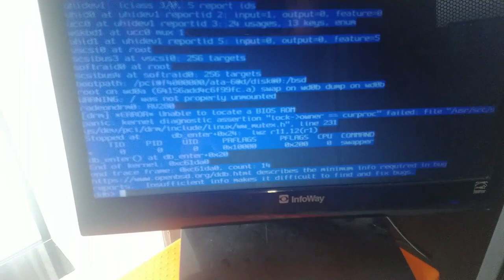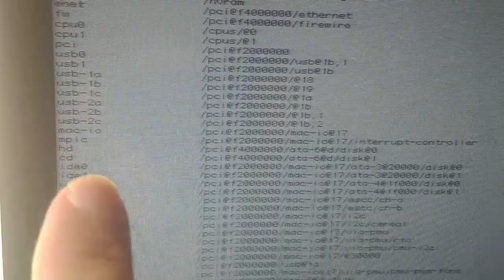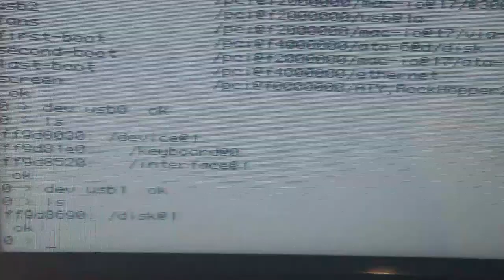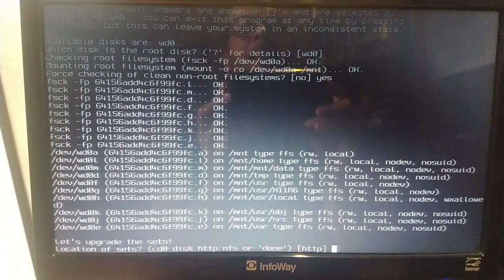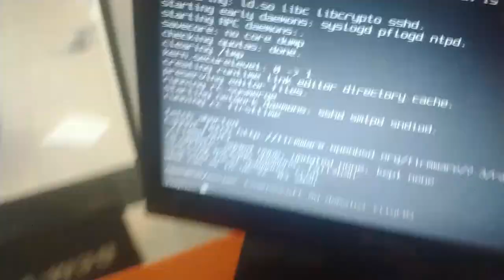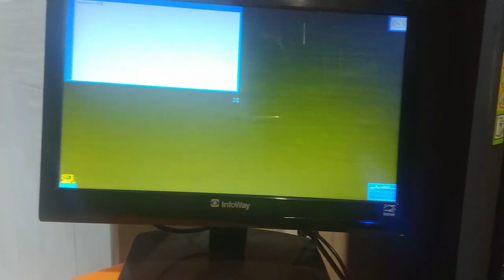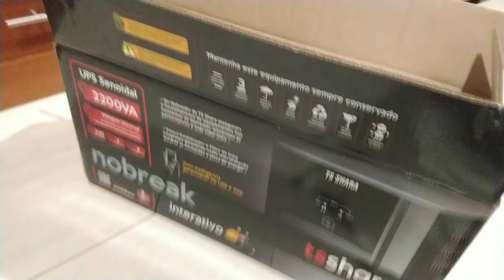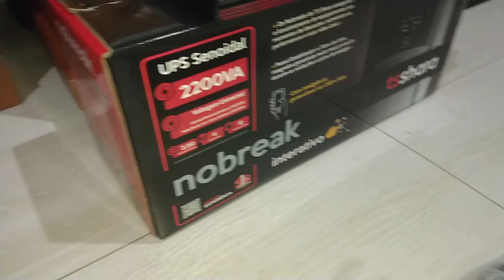Mac Mini OpeBSD Crash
A instalação do M-SATA no Mac Mini e instalação do OpenBSD 7.3, eis que após uma queda brusca de energia o servidor não reiniciou mais mesmo após o mesmo tendo feito a checagem do filesystem (fsck).
Infelizmente o CD-ROM embutido não está lendo mais os discos de CD-ROM e com isso formas alternativas de boot foram tentadas, CD-ROM externo, Pen Drives USB e como o Mac, principalmente os antigos tem o velho OpenFirmware, que é praticamente um sistema operacional na BIOS, a recuperação é algo não tão simples de se fazer.

Acompanhem a saga.

[]'s
PopolonY2k